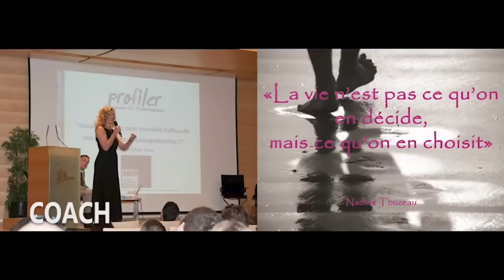Profilement Vôtre #25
Merci de partager afin d'informer

Profiler, net-profiler, chercheur en comportements Intervention pour particuliers et entreprises

Coaching et formation à distance ou en présentiel, conférence, enseignement pour futurs analystes comportementaux et profilers

Conseil en profilage, profilage historique et net-profiling